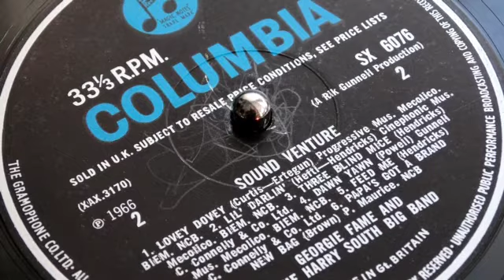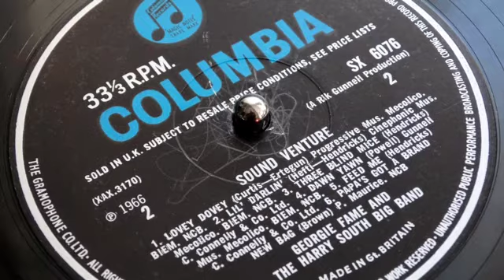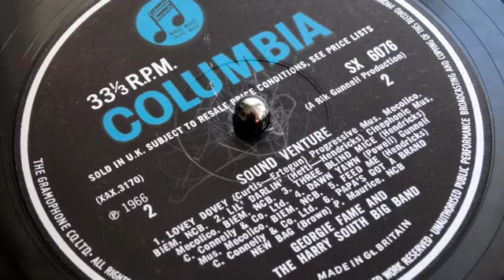Papas Got A Brand New Bag - Georgie Fame (lp 'Sound Venture' Columbia 1966)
Georgie Fame is in Kingston on Sunday, so, before I head off with the 'Kingston Knowledge' to see the guy, here are three of my favourite tracks by the singer. This song is a well known tune to all of you, so I won't patronise you by telling you who did the original. 1966's 'Sound Venture' saw Georgie performing with the Harry South Big Band (whose line up featured Tubby Hayes, Ronnie Scott and Dick Morrissey, amongst others). A kind of early Jools Holland Orchestra set-up of sorts. This album saw Georgie contribute some of his own material, under his real name of Clive Powell. This is a great dancer, which I played at my good friends, Whippet & Sue's, recent bash .